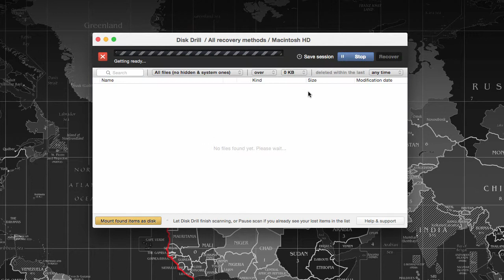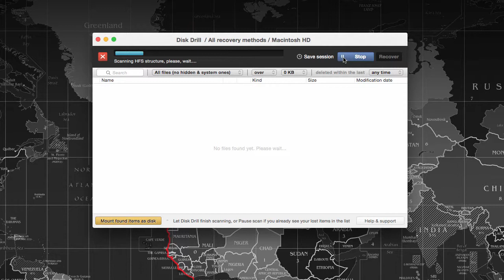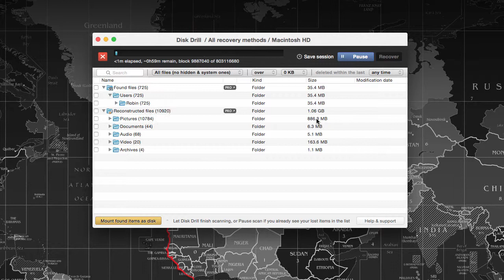Disk Drill Review - Mac Data Recovery App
One of the popular Data Recovery Software for Mac OS X. Easily recover deleted, lost Photos, Movies, Videos, Documents from Mac Hard Drive. Disk Drill Pro can also recover photos and videos from Camcorders, Cameras built-in storage, SD Cards, Memory Cards, Pen Drives, and any Secondary Storage Drives.